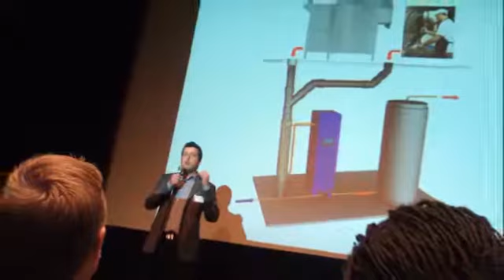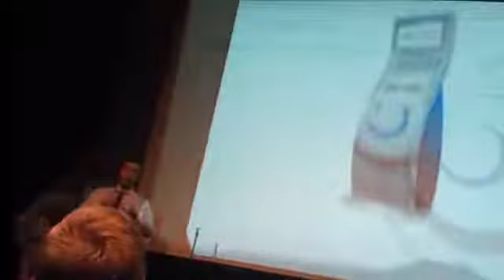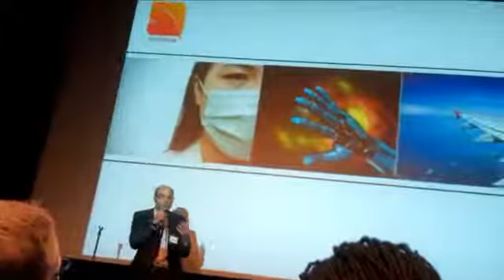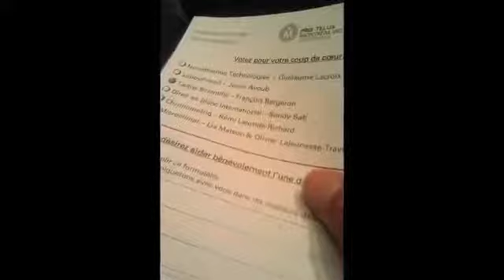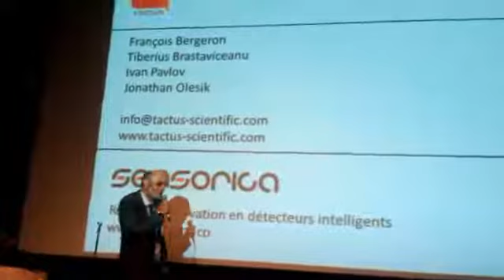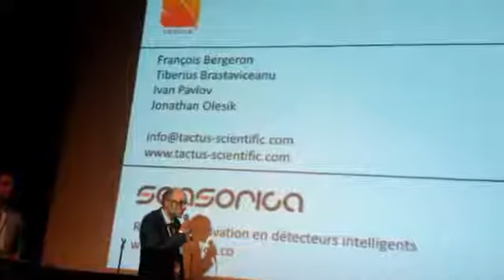Gala TELUS award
The Telus Award / Fondation du Maire Gala, featuring Tactus scientific (member of SENSORICA) and the optical-fiber-based Mosquito sensor!

SENSORICA is an open value network (OVN)